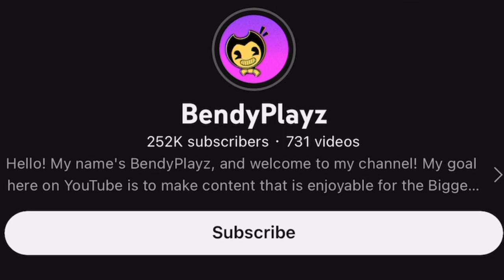BENDY AND THE SCARY STORY! (BATIM Scary Roblox)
Bendy and Boris read the SCARIEST story in Roblox!

See ya!

:D